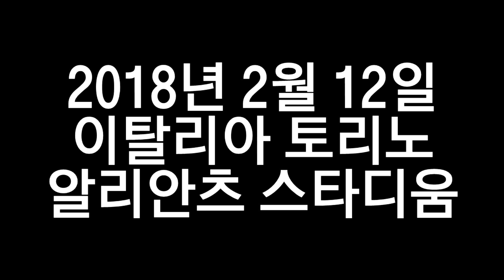[직캠]토트넘 손흥민, 유벤투스 경기 하루 전 훈련 15분 공개 직캠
2018년 2월 12일 이탈리아 토리노 알리안츠 스타디움.
토트넘이 유벤투스와의 UCL 16강 1차전을 하루 앞두고 훈련을 15분간 공개했다.
손흥민의 훈련 모습